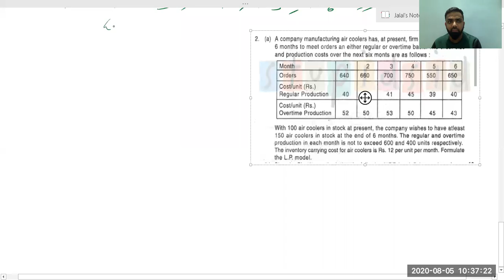Air Coolers LPP Formulation (Contraint Method)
LPP Formulation I Operations Management